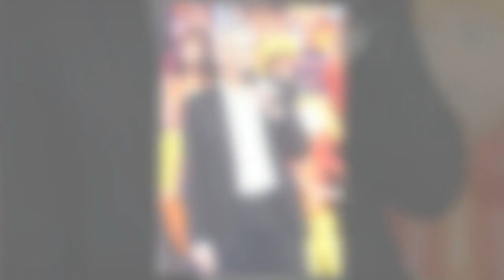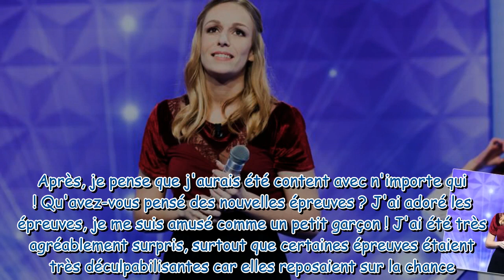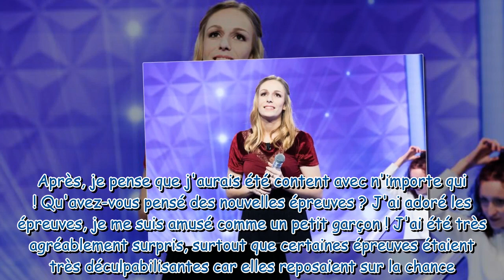"Avec Margaux, on a beaucoup accroché" : Louis (N'oubliez pas les paroles) se confie sur le tournoi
"Avec Margaux, on a beaucoup accroché" : Louis (N'oubliez pas les paroles) se confie sur le tournoi des maestros